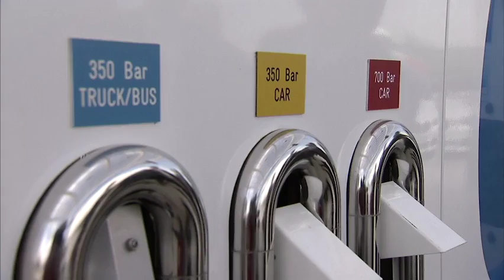Commissioner Moedas tests a fuel cell electric vehicle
Fuel cell electric vehicles (FCEV) are an integral part of the EU's low-carbon mobility strategy, as they run on hydrogen and emit only water. The European Commission has been supporting the development of this technology through the Fuel Cells and Hydrogen Joint Undertaking (FCH JU) under the Horizon 2020 Framework Programme (2014 – 2020). Commissioner Moedas tested a prototype of an FCEV that is funded under the FCH JU project HyFIVE, using advanced technology to offer efficient, clean, and quiet mobility. During the test-drive the Commissioner visited a state-of-the-art hydrogen refuelling station in Zaventem, financed through the FCH JU project SWARM.